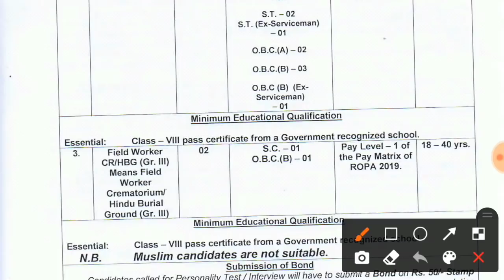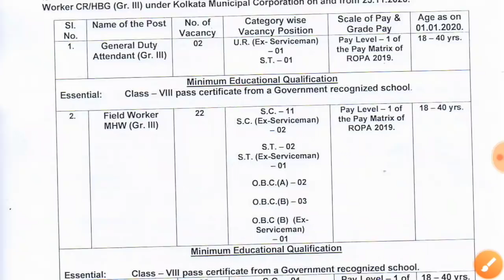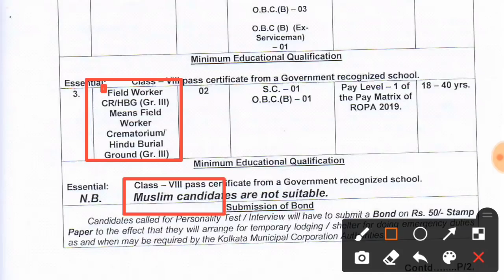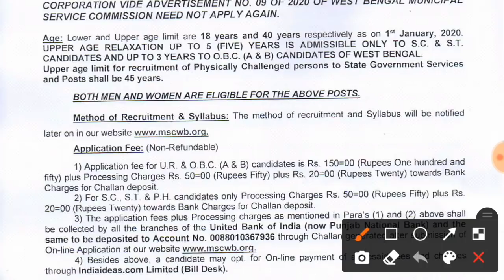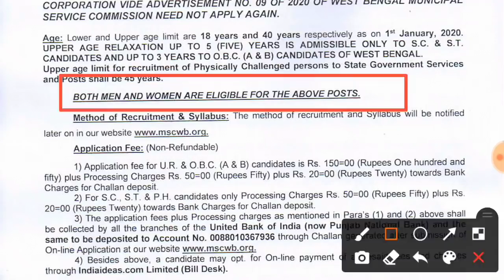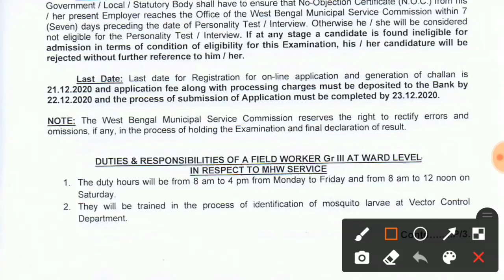রাজ্যে গ্রূপ-ডি স্থায়ী পদে কর্মী নিয়োগ || অষ্টম শ্রেণী পাশে আবেদন করুন wb group d recruitment